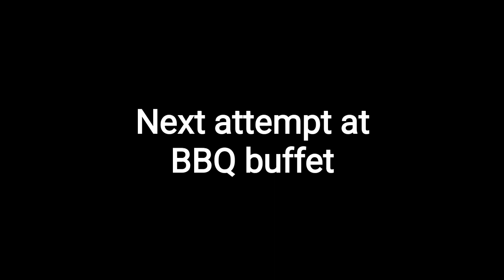Japanese BBQ in Cebu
Minnie and I have tried two different eat all you can BBQ places in Cebu. Here are some video clips of those experiences.